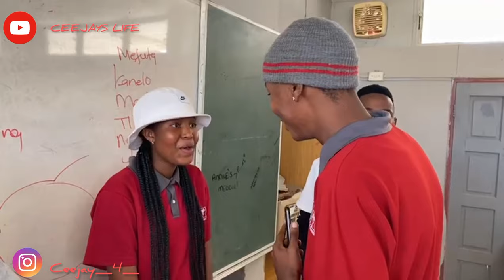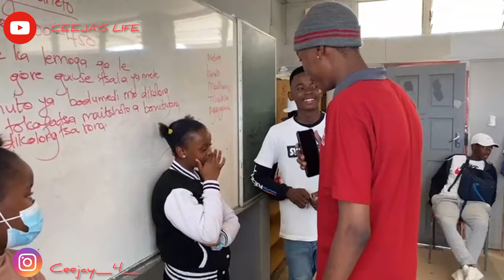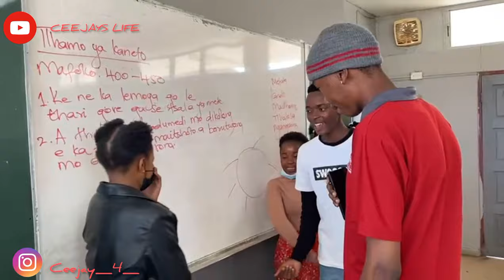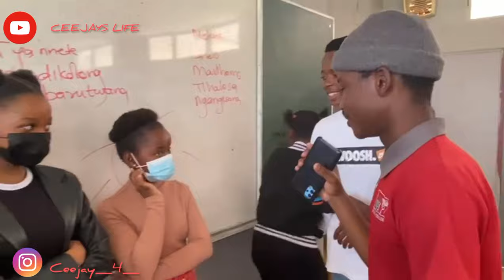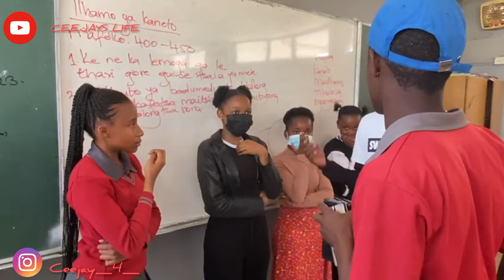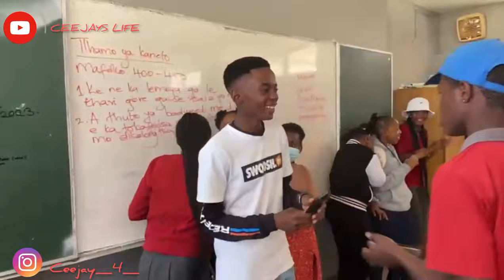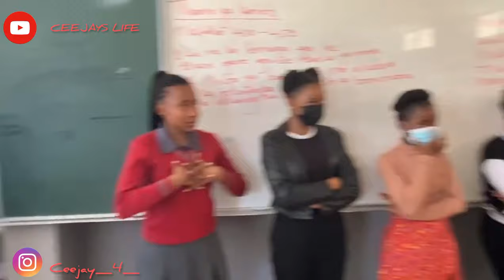KISS OR DISS 🤣 (School Edition) hilarious 😂😂 (MUST WATCH)